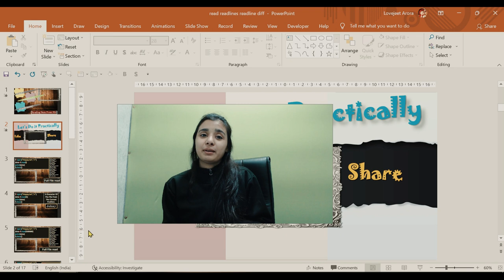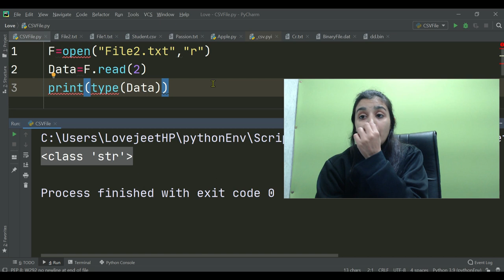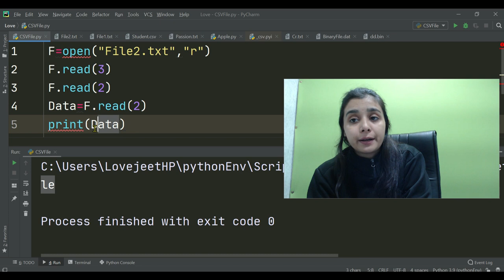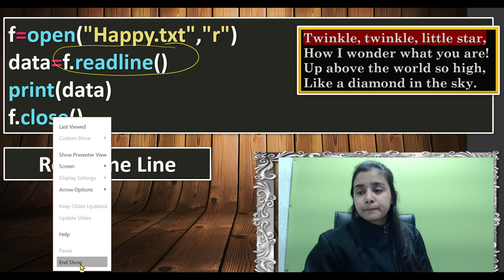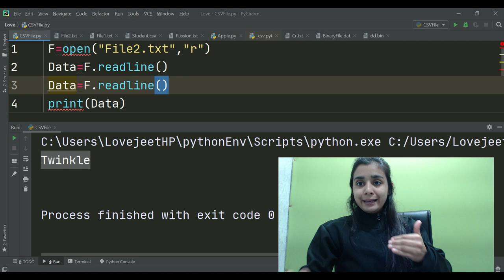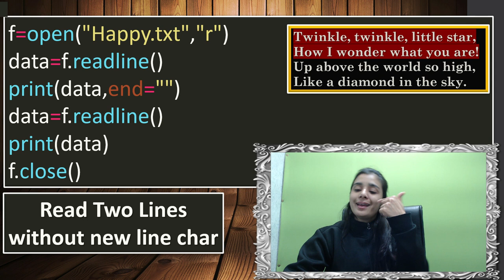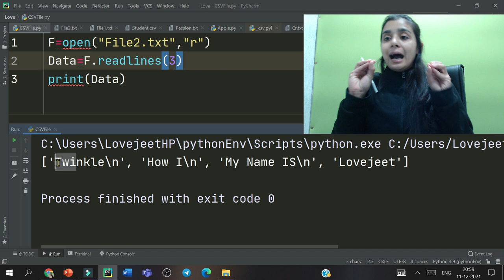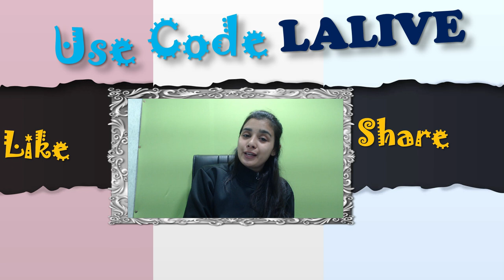TERM 1-Complete 12th Computer Science| File Handling - Text File| read readline, readlines | Part 31